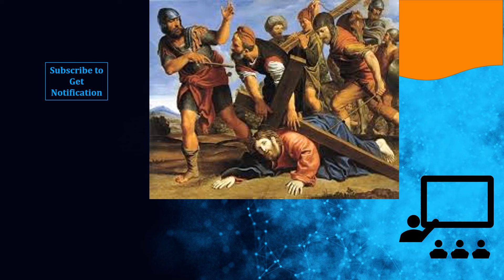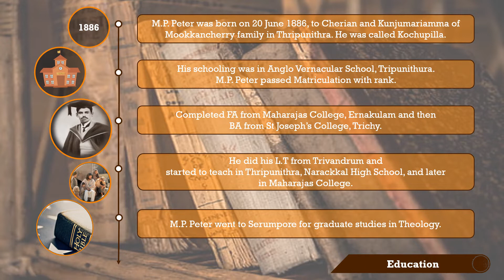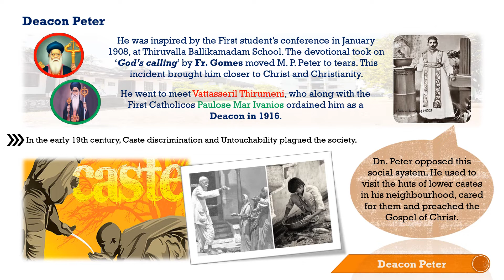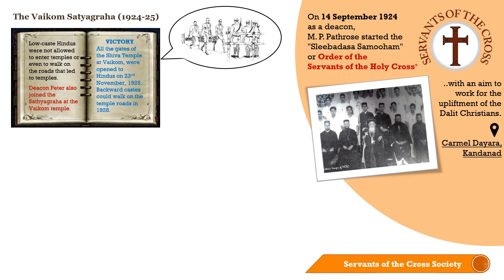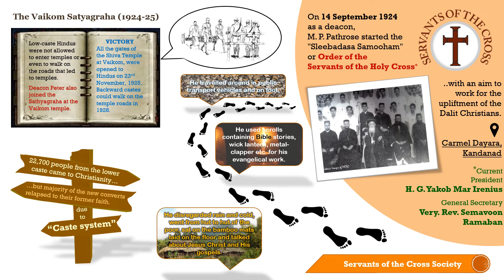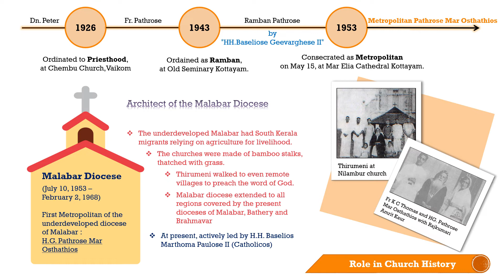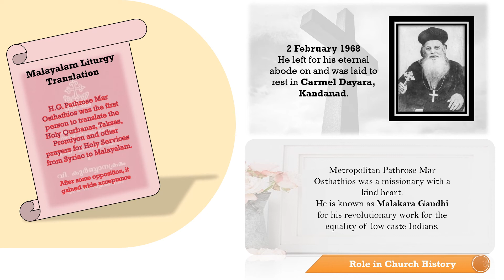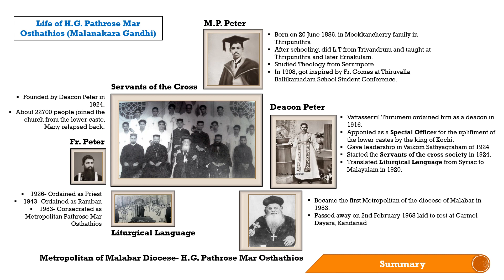Sunday School Class 9 Chapter 26 H. G. Pathrose Mar Osthathios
Sunday School Class 9 Chapter 26 H. G. Pathrose Mar Osthathios by Glincy Yohannan